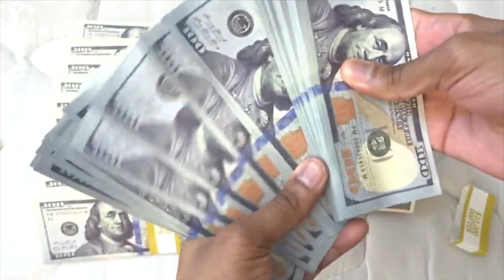5 МУҚОИСАИ ФУТБОЛБОЗОН, КИ ДАР ЯК СИННУ СОЛАНД!